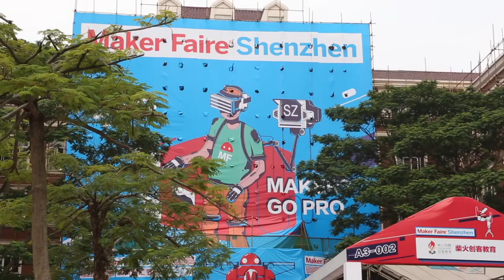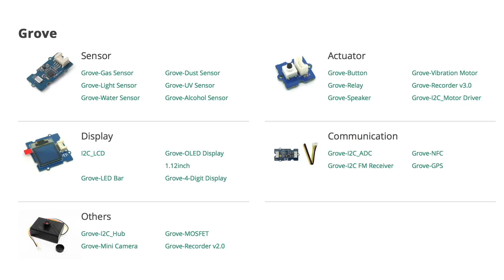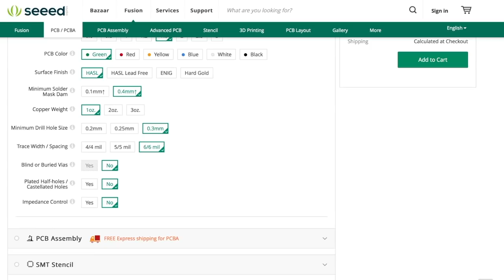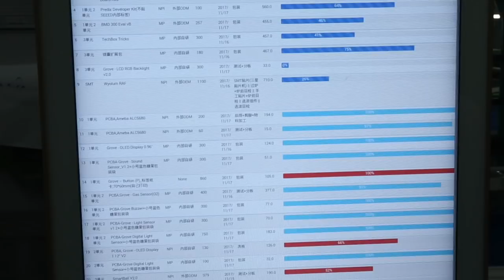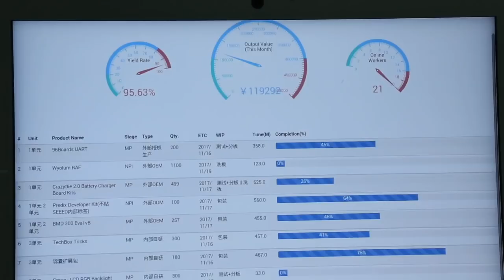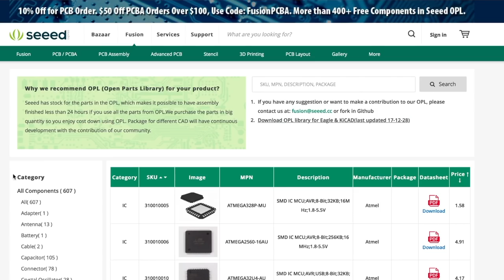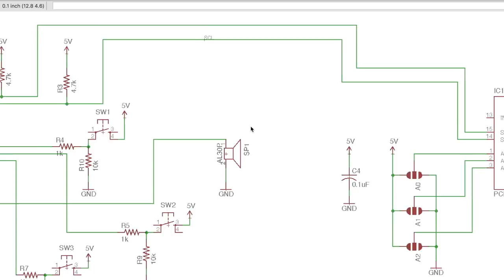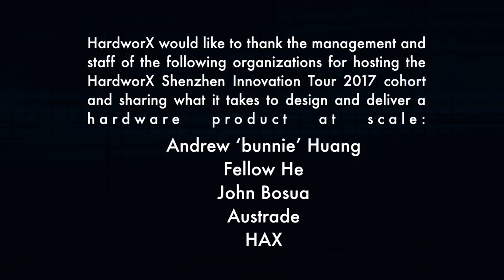The Factory Tours of Shenzhen - SEEED Studios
This week, we tour Seeed Studios in Shenzhen. Seeed has an interesting origin story which has eventuated into a flourishing business. They started out as a group of Makers at a Maker Space who just wanted to make things for others. In doing so, they have become the factory for the Maker, providing services like PCB manufacturing, PCB assembly and testing, designing and distributing their own kits as well as those from other Makers. Startups from all over the world prototype and manufacture products with Seeed. They have also connected big players like Microsoft and Intel with the Maker community, by selling their offerings as well.

Seeed provides 3D printing and laser cutting services, Stencil manufacturing, PCB layout services and a Bazaar to sell Makers products to the world. CEO Eric Pan explains how they continue to foster the "Maker Movement" by providing innovative ideas like the Open Parts Library (OPL) which Seeed keeps on hand for quick and efficient prototyping services, and they provide a footprint library for Kiacad and Eagle CAD software, eliminating problems at the design level.

Seeed has also collaborated with Make Magazine to bring Makerfaire to Shenzhen. They have collaborated with the local Chaihuo Maker Space and the Chinese Government to bring the xFactory into existence. SOE will tour the xFactory in an upcoming episode.

So come join in and take a tour of the highly efficient but modest sized Seeed Studio factory and see how clever they have been in organizing, maintaining and operating a rapid manufacturing plant. Through the use of "dashboards" to keep track of jobs to the repurposing of "lolly" packaging machines to bag parts, it's a fascinating look into the company.

Your support is very much needed to keep it going.

NOTE on "comment" policy for all factory tour videos: Please understand that this video neither condones nor comments on reputation, labour practices, and other standards, in particular relating to safety. The company has kindly opened its doors to us and allowed us to come and see what they can do in a free and open manner. State of Electronics respects this and asks that you do so to. This video has no sponsorship or other influences from the company highlighted. The comments made by participants are the result of this personal tour of the factory and their personal opinions on what they witnessed and understood. However, State of Electronics does understand that some of it's viewers will have concerns about standards. Please do not post comments relating to your opinions on safety or other labour practices to this video as they vary greatly from country to country and subsequently will be deleted. Express your views in your own video, using your own footage, and put your name to it to make it count. Thank you for your understanding.